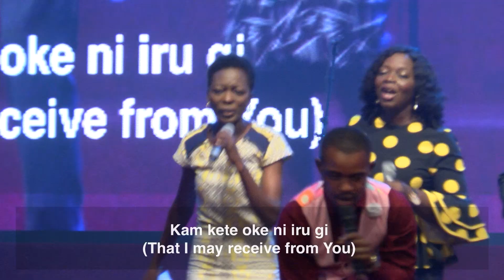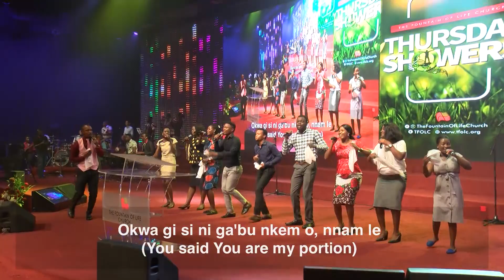Moses Chinakwe - Igbo Praise Medley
Igbo praise medley led by Moses Chinakwe during Thursday Showers service at The Fountain of Life Church HQ.